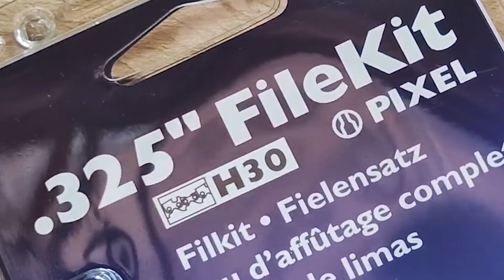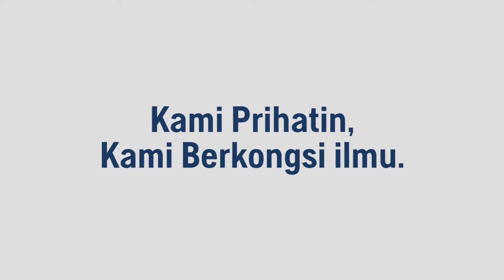TIPS MENGASAH RANTAI MENGGUNAKAN HUSQVARNA FILE KIT | How to sharpen a chainsaw chain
Tonton video ini untuk mengetahui cara mengasah rantai gergaji anda dengan menggunakan File Kit Husqvarna.

Watch this video to learn how to sharpen your chainsaw chain using the Husqvarna File Kit.